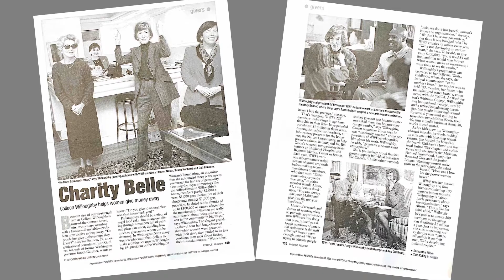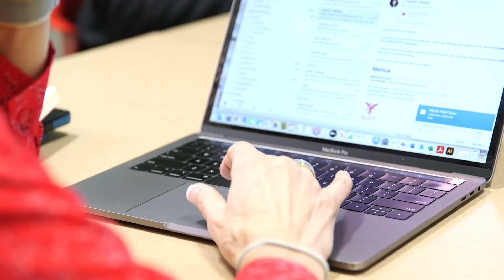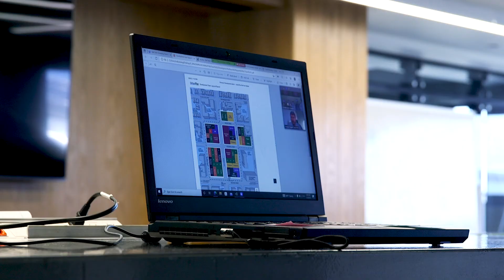Discovery 20th Anniversary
Discovery Women's Philanthropic Leadership at Ball State University celebrates its 20th year of giving to Ball State projects serving students and the community.